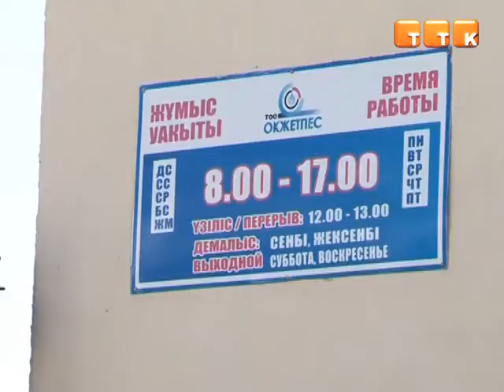Аким против передачи ТОО «Окжетпес» в коммунальную собственность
По крайней мере, пока предприятие не выполнит ряд необходимых для этого условий. Об этом в ходе аппаратного совещания сообщил аким города Нуркен Султанов.